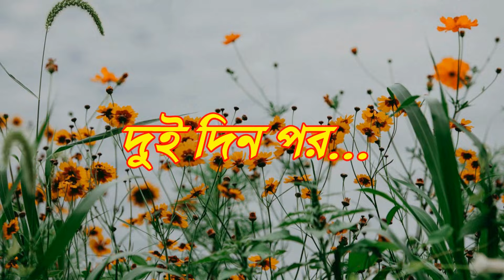পুকুরের দান | Pukurer Dan | Bangla Cartoon | Thakurmar Jhuli | Pakhir Golpo | Tuntuni Golpo